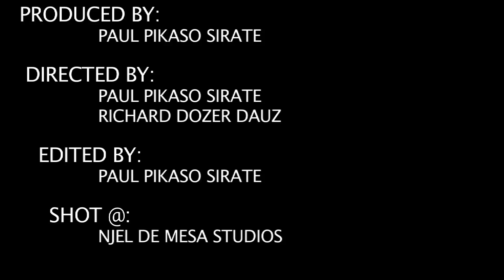ROCK YOUR BODY OFFICIAL VIDEO.. KAYCEE x SZPHELL x HEARTY THA BOMB x 2TAY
TURF ENT PRESENTS: ROCK YOUR BODY OFFICIAL MUSIC VIDEO.. 4 FEMCEES - KAYCEE x SZPHELL x HEARTY THA BOMB x 2TAY.. PRODUCED BY PIKASO.. DIRECTED BY PIKASO AND RICHARD DOZER DAUZ. EDITED BY PIKASO.. SHOT AT NJEL DE MESA STUDIOS